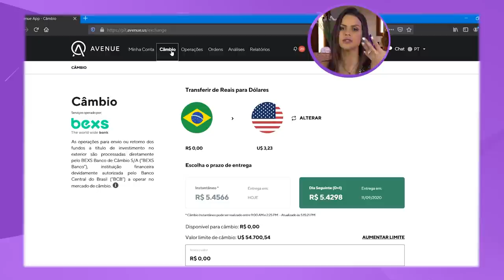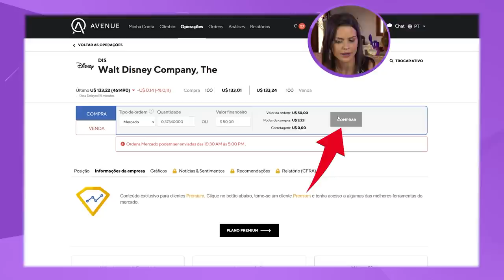Como INVESTIR nas AÇÕES da DISNEY no exterior | INVESTINDO NA PRÁTICA COM R$ 50,00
Sabia que é possível ser sócio da DISNEY com R$ 50,00? E com ZERO de Corretagem?

Nesse vídeo eu vou te mostrar como investir nas ações da Disney com POUCO DINHEIRO e mostrar na prática como você pode comprar as ações dela. Lembrando que esse vídeo é educativo, não é indicação de compra ou venda.

A Disney uma gigante mundial do entretenimento, dos 10 parques temáticos mais visitados do mundo 8 são dela. Recentemente a Disney reportou um prejuízo por conta da pandemia, sua receita caiu -85% no último trimestre fiscal, mas nesse vídeo falo o porquê eu tenho ações da empresa e se acredito nela ou não.

Quer saber mais? Veja no vídeo 🎥

***CORREÇÃO: No vídeo no minuto 6:40 falo em REAIS mas na verdade a tela mostra em dólar. O correto era colocar $9,18 como falado no minuto 5:37 que seria os R$ 50,00.

🧘🏻‍♀️Quero saber a sua opinião, você investiria nas ações da Disney? Comenta aqui 👇🏻